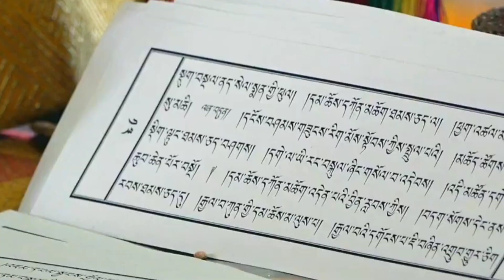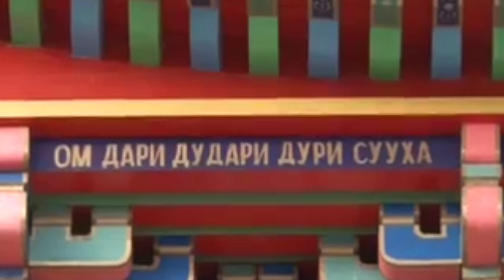Тара помогает быстро!!!! Мантра Зеленой Таре. Мантра для💲 " зелёных"💲 денег.💰💰💰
Вокал: Наталия Правдина
Автор музыки: Дмитрий Ермаков и Елисеев Глеб

Монтаж: Meditation Best

Текст:

OM TARE TU TARE TURE SOHA (SVAHA)

ОМ ТАРЕ ТУТТАРЕ ТУРЕ СОХА (СВАХА)

Зелёная Тара — сакральное значение божества в буддизме

В тибетском буддизме Тара считается «матерью всех будд» и имеет двадцать одно проявление. Из них Зелёная Тара вместе с Белой Тарой являются двумя наиболее распространёнными.

Зона ответственности

Божество защищает от страха и восьми омрачняющих напастей:

львов (гордость);

диких слонов (невежество, заблуждение);

огней (гнев, ненависть);

змей (ревность);

воров и бандитов (фанатичность, неправильные взгляды);

рабства (скупость);

наводнений (желания, привязанности);

злые духи и демоны (обманутые сомнения)